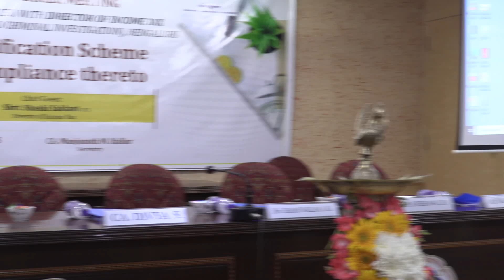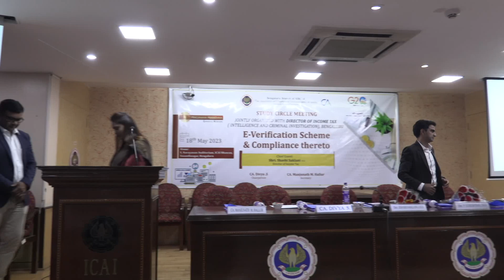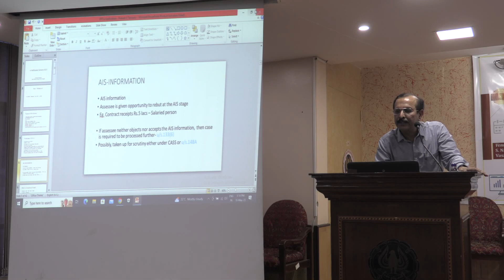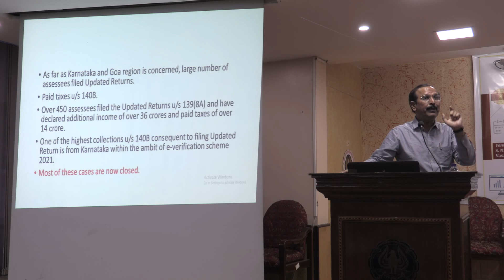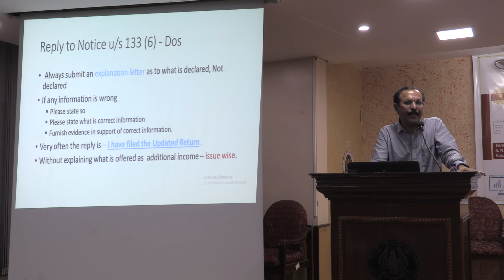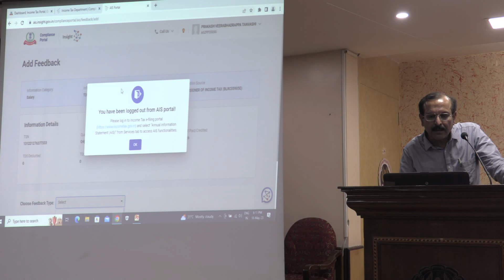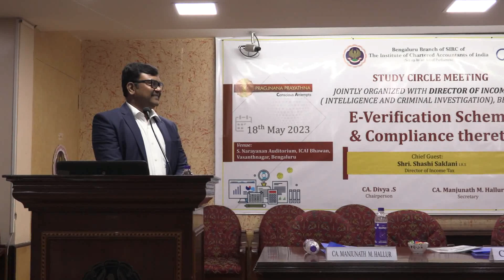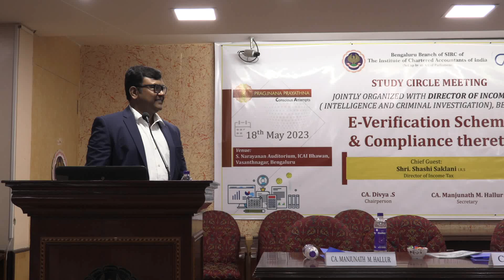E-verification Scheme & Compliance there to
on 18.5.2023 by Mr Prakash V Tanvashi